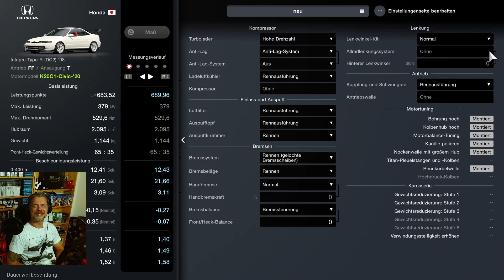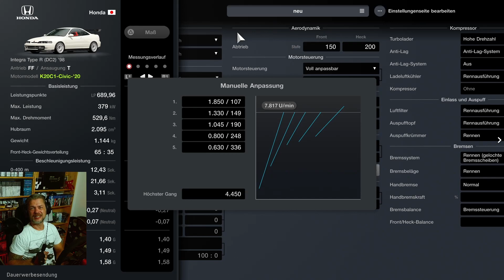GT7 | ist der INTEGRA besser als der CIVIC? | Nordschleife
0:00 Intro
1:31 basic Setup
2:45 Hotlap
9:40 Ranking
10:05 final Setup

Ja Moin,

ich habe mir jetzt aber ganz schön was vorgenommen:
Die Suche nach dem ultimativen "King of the Ring".
Dazu versuche ich alle geswappten Autos über die Nordschleife zu ballern, am Setup zu schrauben und am Ende eine jeweils brauchbare Runde zu fahren.
Von der Schrauberei verstehe ich leider nicht allzu viel, aber versuche selbst dazu zu lernen und nehme gern Tipps entgegen.
Zum Schluss sollte dann eine hoffentlich aussagekräftige Rangliste herauskommen.
Das ganze könnte ein längeres Projekt werden, aber ich versuche fleißig zu produzieren und regelmäßig Videos zu dem Thema hochzuladen.
Welcher Umbau fährt wohl die beste Zeit?

belibt freundlich, bleibt gesund,
Gante